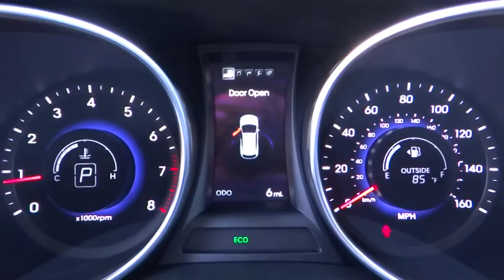2014 Hyundai Santa Fe Sport Carson City, Reno, Northern Nevada, Susanville, Sacramento, CA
2014 Hyundai Santa Fe Sport
2014 Hyundai Santa Fe Sport AWD 4dr 2.0T - Stock#: H24463 - VIN#: 5XYZUDLA9EG227390